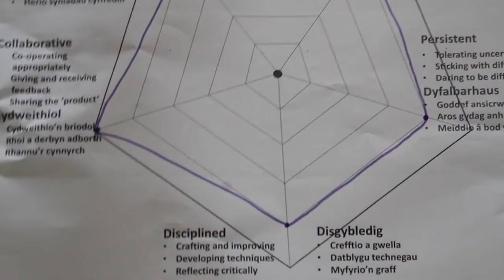Sarga Samvad - Arts Council of Wales Workshop